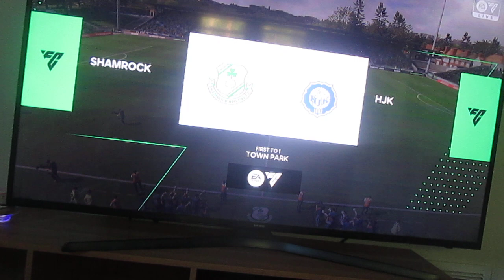Shamrock Rovers vs HJK Helsinki in EAFC24 on 10/12/23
Shamrock Rovers vs HJK Helsinki in EAFC24. Decided to do a game between Shamrock Rovers and Helsinki. Shamrock Rovers won 1-0. Enjoy the video!
Irish:
Shamrock Rovers HJK Heilsincí in EAFC24. Cinneadh cluiche a dhéanamh idir Shamrock Rovers agus Heilsincí. Bhuaigh Shamrock Rovers 1-0. Bain sult as an bhfíseán!
Finish:
Shamrock Rovers HJK Helsinki EAFC24:ssä. Päätin pelata Shamrock Roversin ja Helsingin välillä. Shamrock Rovers voitti 1-0. Nauti videosta!